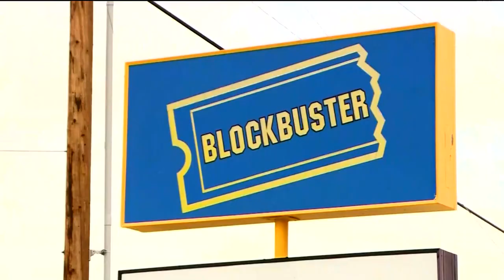The Final Blockbuster Documentary | Jenny Milkowski 3-12-21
Anyone else's Blockbuster have a back room blocked off with a dark curtain? NO? JUST MINE?!